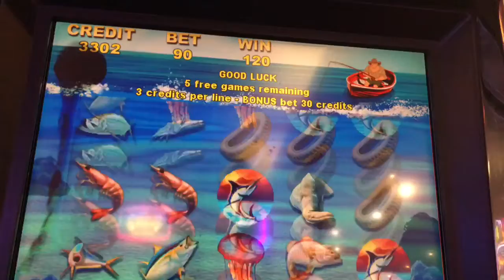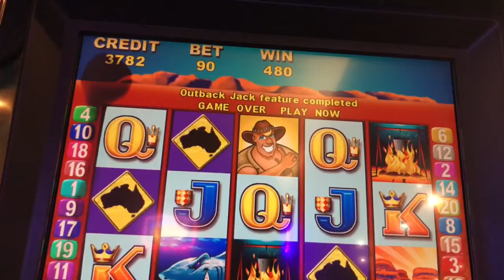🐊🦈OUTBACK JACK SLOT MACHINE🦈🐊 🚨BONUS🚨 🎰BAY MILLS RESORT & CASINO 🎰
INSTAGRAM BIZICK

SNAPCHAT BIZICK

BIZICK